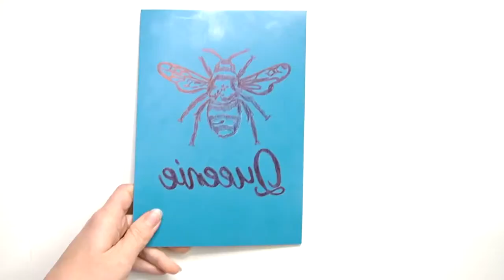GNITNIRP ONIL oT ediuG petS yB petS ysaE nA | SRENNIGEB ROF TNIRP KCOLB OT WOH